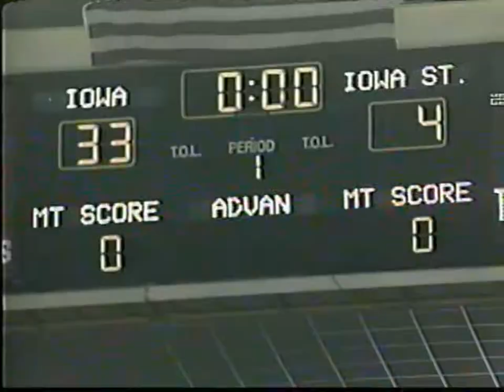1995-96 Iowa Hawkeyes Wresting Season Review - National Champions and Big Ten Champions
The Hawks continued another dominant performance against the field, winning the Big Ten (23rd straight year) and National Championships (2nd in a row) and going undefeated in duals.
I removed the music, so it's meant to be silent.